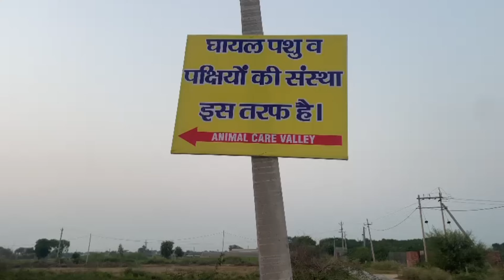OPENING NGO CEREMONY ❤️